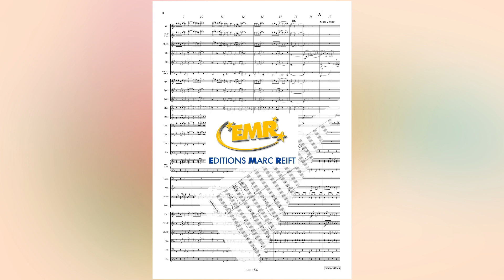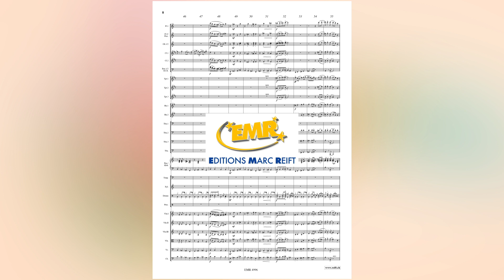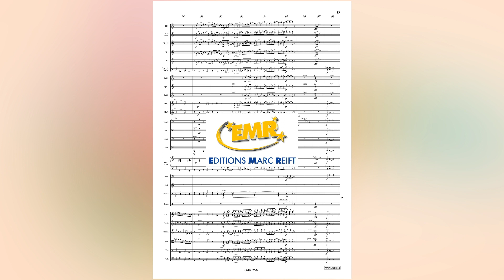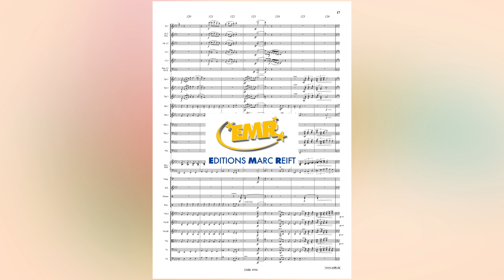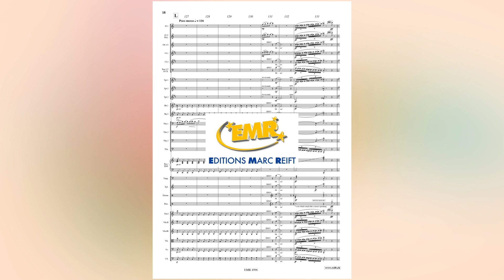Scott Bradley: Tom And Jerry - Editions Marc Reift - for Orchestra